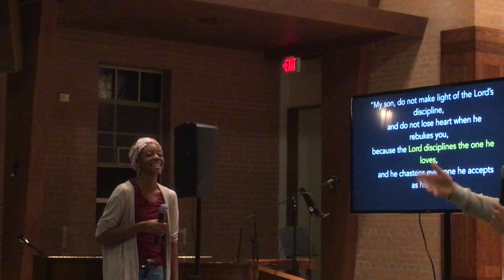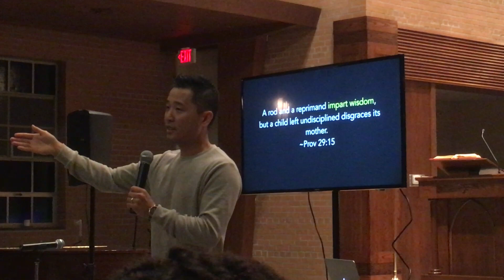09/25/19 - FAMILY MIDWEEK: PARENTING by Mark Kang